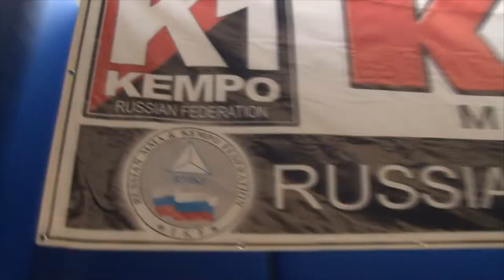UKA DO FINAL ROLIK NEW default cs H264 50 2pass vbr prof5 1